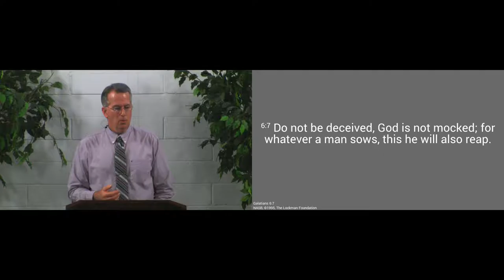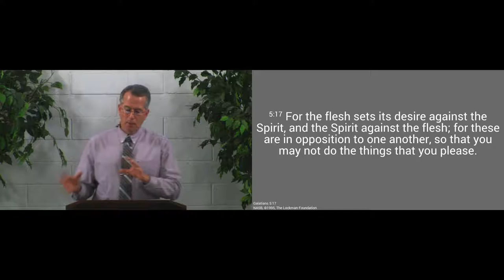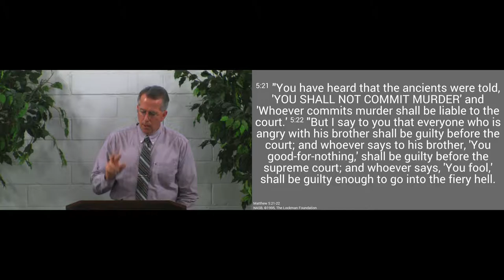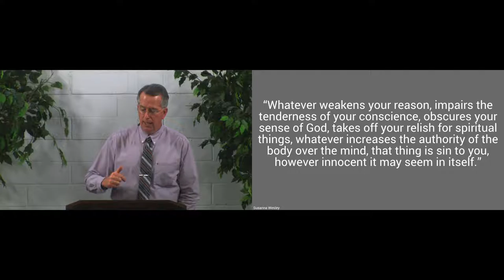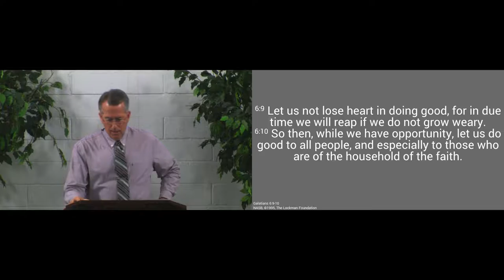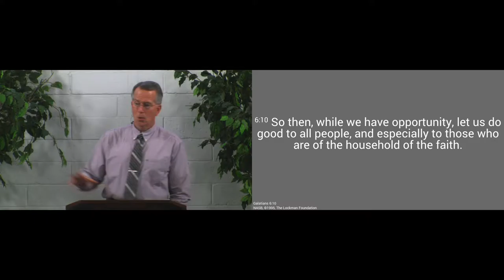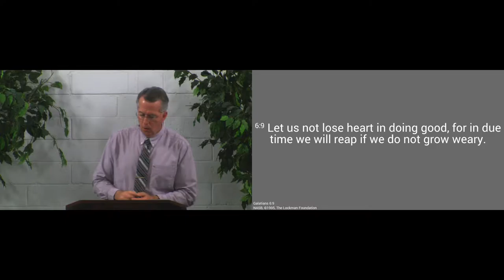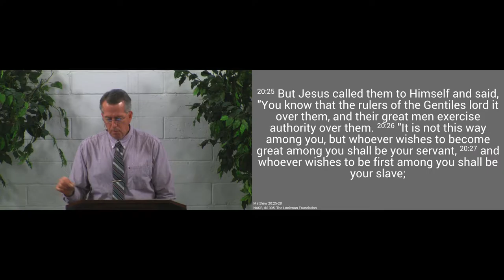170326pm - You Will Reap If You Do Not Grow Weary - Galatians 6:7-10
If you want to reap spiritual things, you must sow to the Spirit.